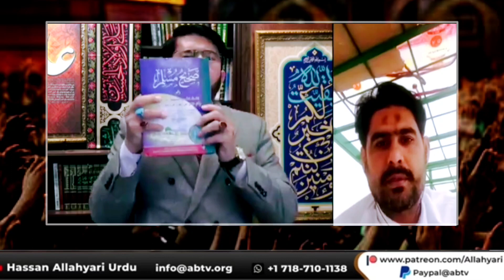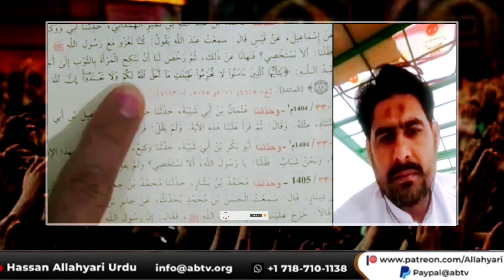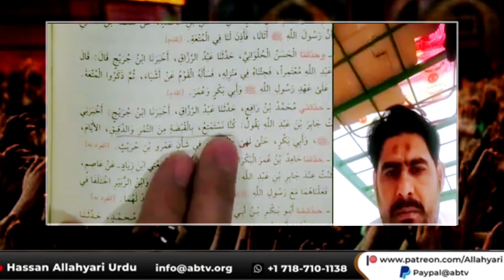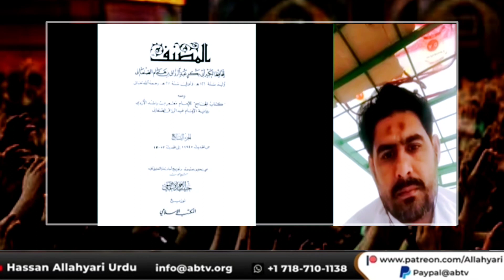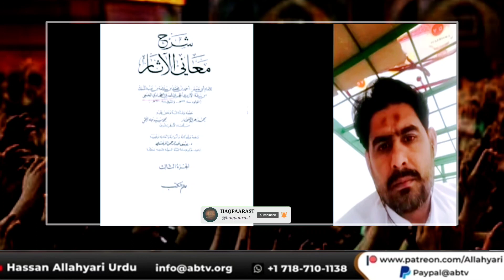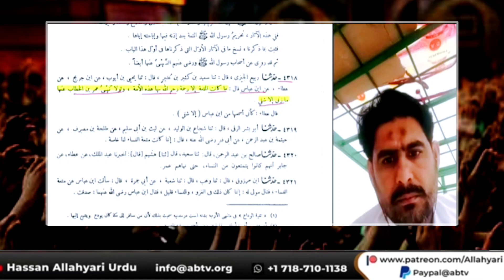Nikah Mutah (Bukhari)se sabit ✌️ Allamah sahib na Nikah mutah Suni kitabon se sabit krdia ✅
Nikah Mutta Kia jaiz ha?? Suni kitabon se iska sabot milta hai? Suni caller ka sawal✌️🔥 Allamah sahib na  nikah mutta ko Bukhari se sabit kr Dia❤️